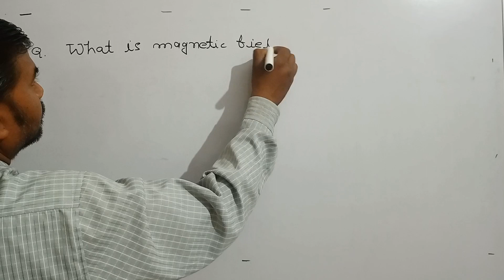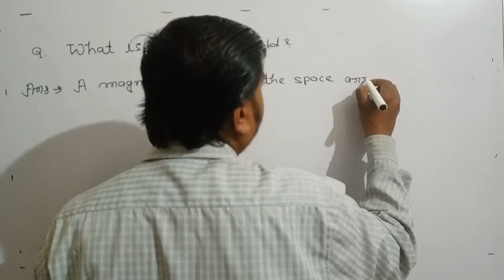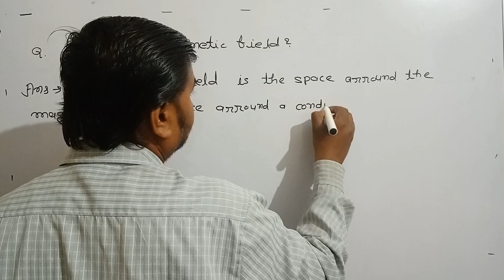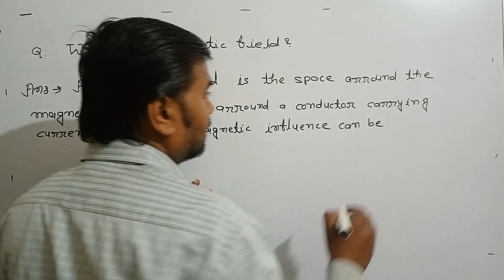what is magnetic field ?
what is magnetic field ? 12th physics #💐